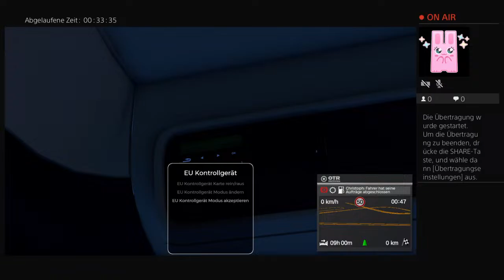On the road - Truck Simulator - Let's move the truck again!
I'm sharing gaming videos on this channel.
Let's watch let's plays.
I hope you'll enjoy watching them.